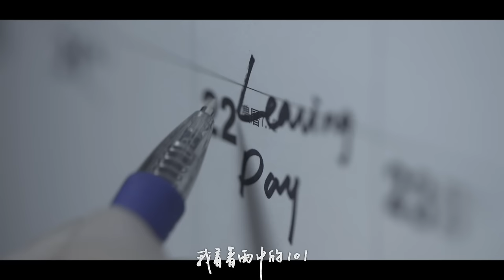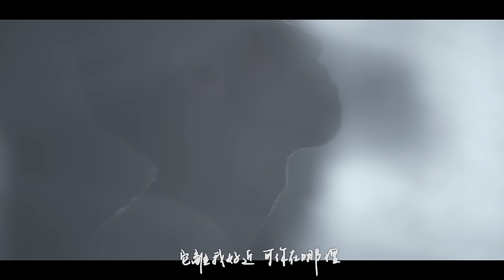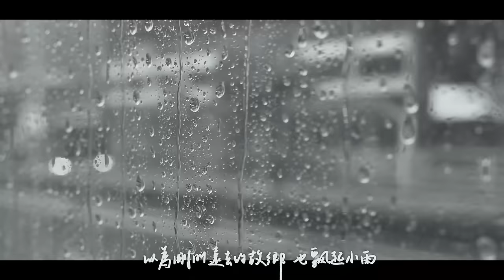鄭興 Leon Zheng【台北下的雨 Rain in Taipei】Official Music Video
後來，我們會在哪一個平行時空相遇呢？

飛機降落在松山機場的時候，太陽剛好斜落在遠山，陽光灑落在空曠的停機坪上。半夢半醒間，我好像聞到那年夏天暴雨的氣息，悶熱的午後，潮濕的牆壁，散落的啤酒瓶。
這是我熟悉的台北嗎？我想是吧。不下雨的台北，也是台北。但是那些猝不及防的大雨，眼角若有似無的雨滴，都是我們曾在這個城市活過的證據。你也認同「擁有」和「失去」的辯證法，於是告別的話到了嘴邊，還是咽了回去。

致：「我們」的台北。

鄭興2017首張創作專輯《忽然有一天，我離開了台北》
首播主打《台北下的雨 Rain in Taipei》
官方完整版MV

《台北下的雨Rain in Taipei》

太陽躲進雲里 你就不見了
於是剛剛入夜的台北 又開始下雨
我看著雨中的101 它離我好近
可你在哪裡

飛機穿過雲層 我就睡著了
以為剛剛遠去的故鄉 也飄起小雨
南京東路帶著面具 它和我一樣
試圖忍住淚滴

雨下的太急 像一場公路電影
從城市人群 到港口風景，快讓我昏迷
讓我擁有你 像歲月擁有每一張日曆
潮濕的記憶 都被困在
台北下的雨

雨下的太急 像一首愛情歌曲
從北投清晨 到淡水黃昏，是誰的戀情
讓我擁有你 像雨水一直緊抱著大地
像太平洋的風 一直擁抱
台北下的雨

讓我擁有你 就算某天注定會失去
像太平洋的風一直擁抱
台北下的雨

The sun hides in the clouds, and then you’re gone.
Night thus comes to Taipei, then it begins to rain too.
I’m watching 101 amidst the raindrops.
It’s so close to me, but where are you?

The plane passes the clouds, then I fall asleep.
And leave behind my faraway hometown, I think the rainfall is sprinkling there.
Nanjing East Road wears a mask.
We’re the same, trying to hold back teardrops.

Rain rushes by, like a road trip movie.
City crowds to harbour views, almost overwhelm me.
Let me possess you, as time possesses each page of the calendar.
Memories of rainy days, are all encompassed by the rain of Taipei.

Rain rushes by, like a love song.
From first rays in Beitou to dusk in Tamsui, whose romance is this?
Let me possess you, like rainfall continuously embracing the land.
As the Pacific’s wind continuously embraces the rain of Taipei.

Let me possess you, even if I’m destined to lose you someday.

英文歌詞翻譯 English Lyrics Translation：Jake Luke Harrison

詞曲 - 鄭興
編曲 - 高潮 劉哲麟 趙貴民
吉他 - 劉哲麟
音樂編程/貝斯 - 高潮
鼓/打擊樂 - 趙貴民
和聲 - 鄭興
錄音工程師 - 劉哲麟 @Shy Studio
配唱錄音 - 吳昱陞 @23F Pure Studio
混音工程師 - 李馬科 @Royal City Studio

導演 - 鄭興
攝影 - 李杰夫 許鴻潮
燈光 - 尤泰偉 許晉昇
後製 - 鄭興 許鴻潮
特別感謝 - 姜雯 陳孟瑄 鄧舒展 顏子為

「我想做一張專輯，跨越時間的腳步，也連結空間的流轉。它帶著車廂的韻律，旅人的眼光，聽得到真實的心跳。」

鄭興首張創作專輯《忽然有一天，我離開了台北》
揚州／北京／台北三城六年移地創作
歷時一年製作
東海岸都蘭移地錄音
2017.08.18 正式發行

【近期巡演】
中國暖身巡迴：
11/29（三）北京 蝸牛的家（護國寺店）
12/01（五）揚州 烽火 Livehouse
12/02（六）杭州 CMK Livehouse

冬天適合回來—2017台北最終場：
12/16（六）台北 華山1914文創園區 千層野台 （免費入場）

中國巡迴江浙場：
1/5（五）南京 歐拉藝術空間
1/6（六）無錫 活塞Livehouse
1/7（日）蘇州 山丘咖啡
1/12（五） 鹽城 曬鹽場Livehouse
1/13（六） 南通 無二藝術音樂酒吧
1/14（日） 寧波 燈塔音樂現場